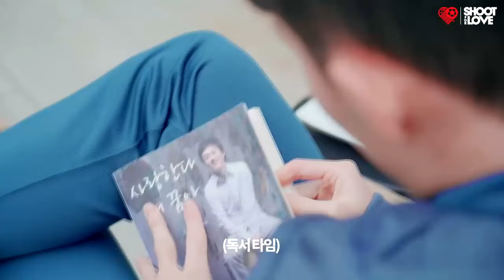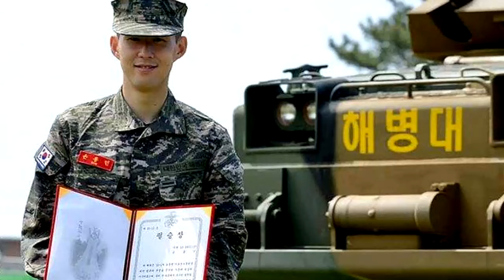Son Heung-Min; Nupui neih khap ani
A pa enkawl dan khauh lutuk vangin an thenawmten a fa diktak anih an ringlo hial!!! Son Heung-min Asian Footballer thaber a rawn nih chhohna kawng hautak..